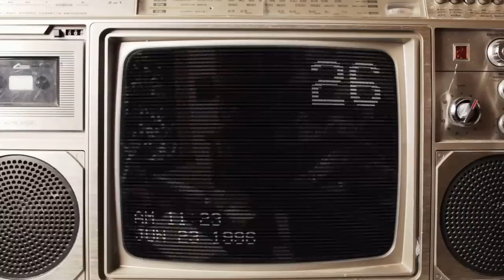i finally tried World of Warcraft | Guild Wars 2 player tries WoW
Jumping into this game for the first time ever, yeah I'm late, it is what it is🤷

•Timestamps•
00:00 Why I Never Played World of Warcraft
01:26 My Current Thoughts on Guild Wars 2
01:47 The Temptation to Play WoW
02:42 Trying out the Rogue Class
03:21 i quit, lol
03:37 Learning About Shadow Priest
04:09 The Importance of a Friend Being There
04:38 Who is Stankylegs?
04:51 Vanilla Base Game
05:24 Battle For Azeroth
05:53 Things I Appreciate
06:40 Combat System & Learning New Skills
07:35 My First Dungeon
08:50 Playing the Game Solo
09:10 Teachings from Licheclaw
09:56 Transmog System
10:27 Arriving at Level 30
10:47 Final Thoughts
11:13 Stay Hydrated Gamers

•Music•
Elwyn Forest
Stormwind
Boralus
Freehold